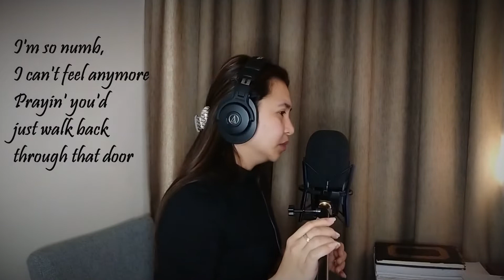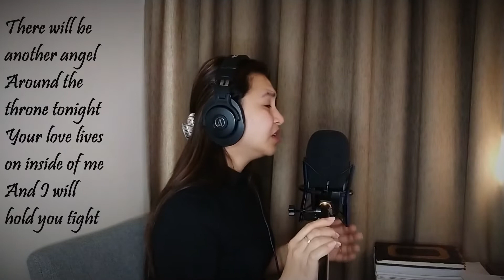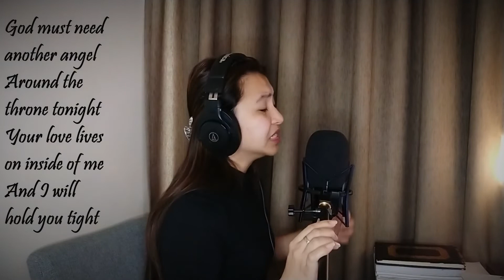Jealous Of The Angels (Donna Taggart) | Owen Marcelino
"Jealous of the Angels" is a 2012 song by the American country music and Christian music singer-songwriter Jenn Bostic and has been subject of a number of covers including that by the Celtic singer and musician Donna Taggart in 2014.

The hurt of losing someone never disappears, and so I pray for the strength and faith to everybody that lost a loved one recently. May you find comfort and wisdom in your sorrow.

In Loving Memory of our grandmother, Lola Feliza
May 5, 1932 - February 10, 2022